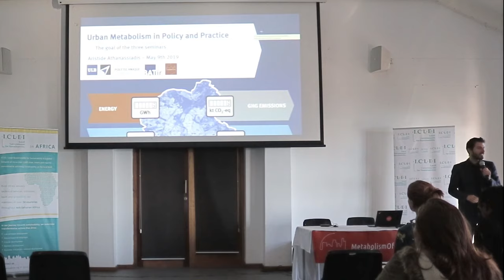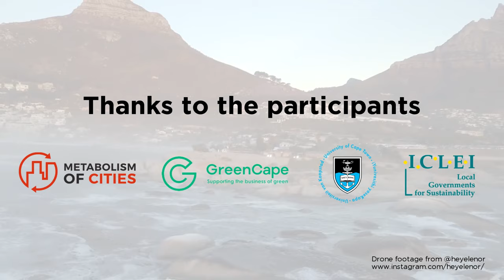Teaser - Seminar Series "Urban Metabolism in Policy and Practice"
Teaser of the Seminar Series "Urban Metabolism in Policy and Practice"

Urban metabolism is an academic field with significant potential to influence urban development and policy. Urban metabolism methodologies have long been used to better understand resource requirements and impacts in cities, for instance through material flow or ecological footprint analyses. With the surging interest in circular economy, urban metabolism (and other industrial ecology principles) may be able to play a pivotal role in providing a rigorous scientific foundation to sustainability transformations. However, a fundamental yet unanswered question is how urban metabolism principles can be translated to on-the-ground interventions, policy recommendations, or other tools that directly influence and improve urban sustainability.

In a collaboration between Metabolism of Cities and local partners, three different one-day seminar events will be organised in 2019. During this event conversations, presentations, and discussions will take place with a focus on the host city and how urban metabolism practices could be better applied in this city. During this day we will look at the challenges, the ambitions, and the opportunities that exist in each city, and we aim to bring together a variety of people from government, academia, and practice. We will be focusing on getting a more systematic understanding of the local city's resources and the relationship between different resources and how they flow through the city, with a specific focus on locally specific environmental challenges.

The events will take place in Cape Town (May 2019), Beijing (July 2019) and Brussels (October 2019). This seminar series is funded by the Urban Studies Foundation.